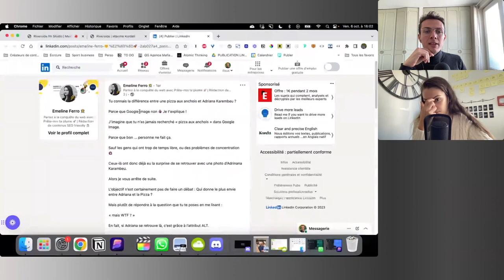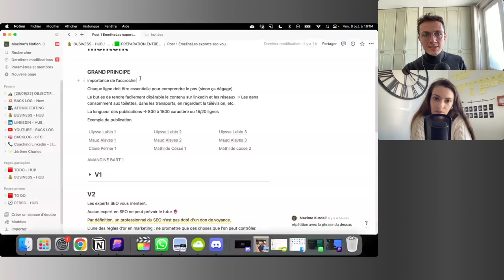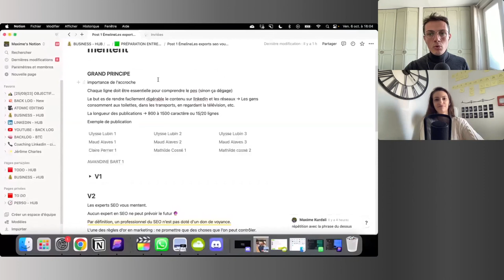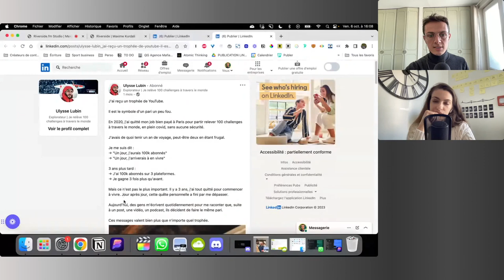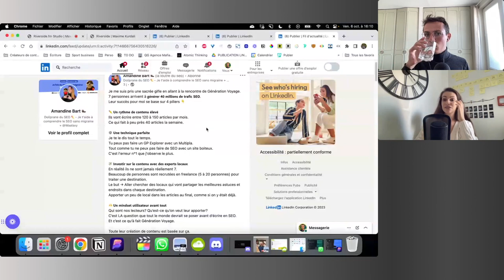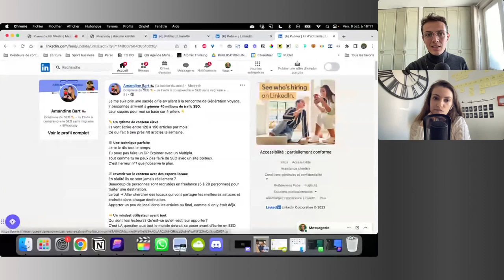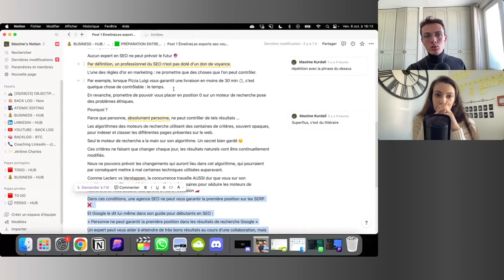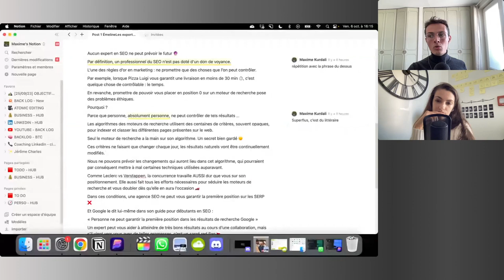Comment optimiser son profil Linkedin et analyse de publications - Masterclass Linkedin (partie 2)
Linkedin est le réseau social qui a explosé en 2023.

Voici la 2eme partie de la masterclass pour débuter sur la plateforme en compagnie d'Émeline Ferro (rédactrice web et SEO) qui a monté l'agence Prête moi ta plume.

TIME CODE